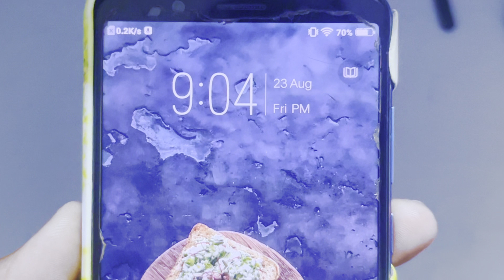నేను అడిగిన Questions ki మర్చిపోయకుండా Comments చెయ్యండి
Bit Bank video links

Appsc Group 2 Mains Booklist video

Appsc Best Online Appsc for Mains